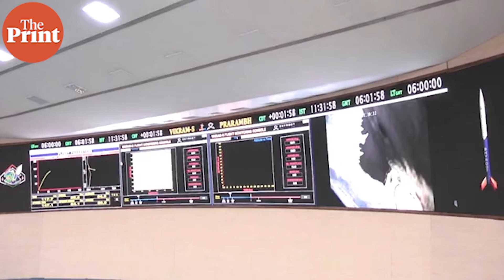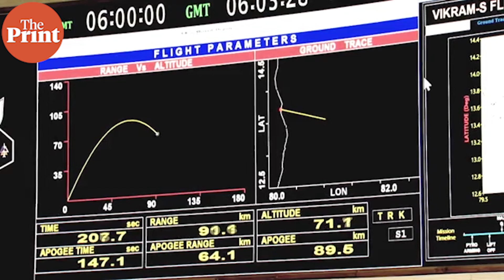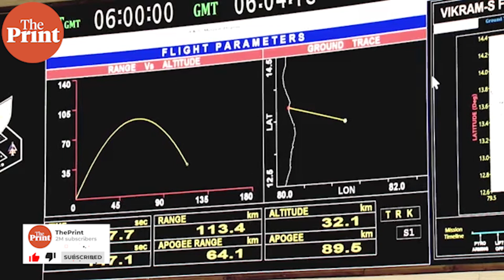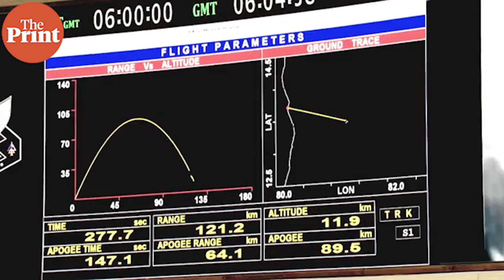India's first privately developed rocket Vikram-S, lifts off from Sriharikota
India's first ever private rocket Vikram-S, was launched from Sriharikota in Andhra Pradesh earlier today. The rocket has been built by 'Skyroot Aerospace'.